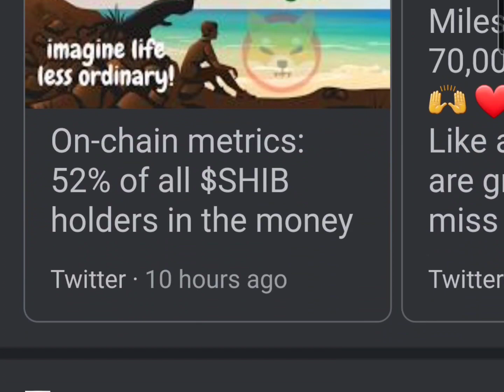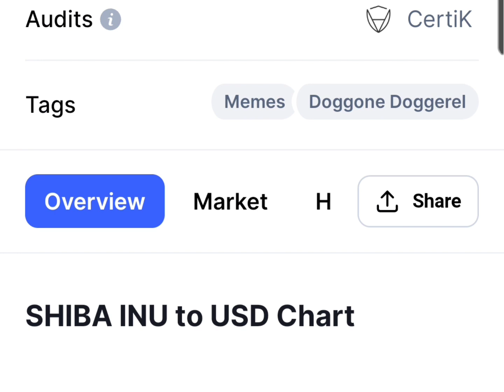Shiba Inu's Rivalry Begins!!! Ask the Doc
Ask the Doc why he chose Floki to betray the Shiba Inu Army with.

I dont know the details of the situation but the people behind the coin aren't linking and the muddy water is flooding the market with FUD.

This could be good for both coins or this could ruin everything going for one of them.

do your own research and check it out.